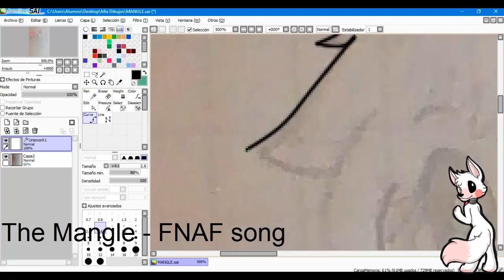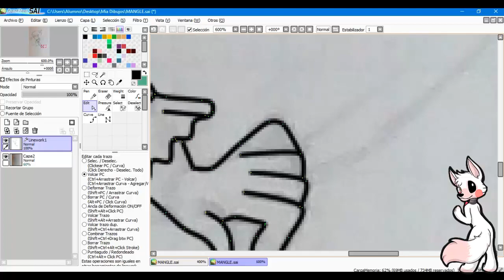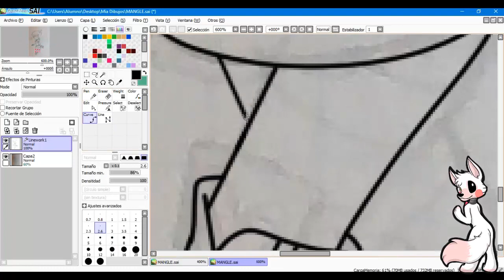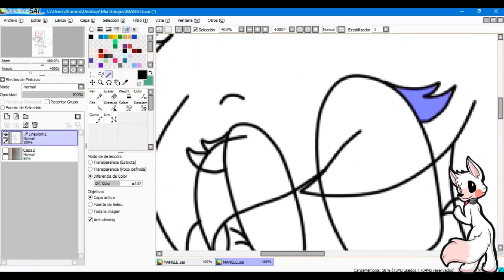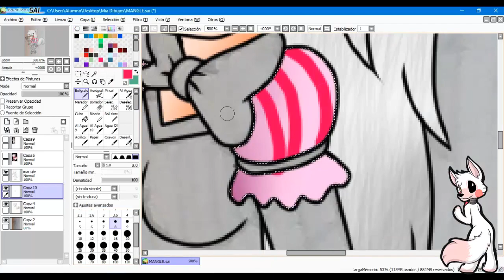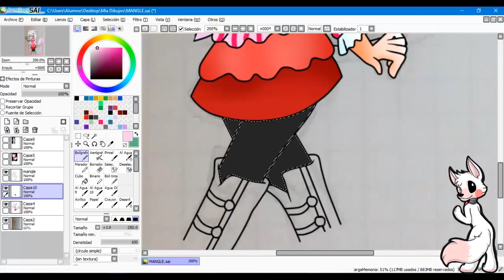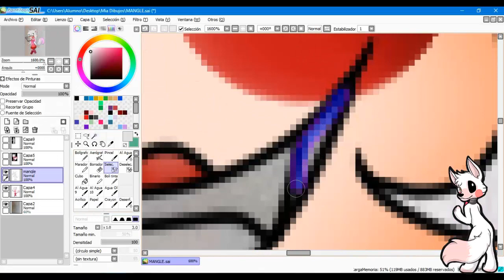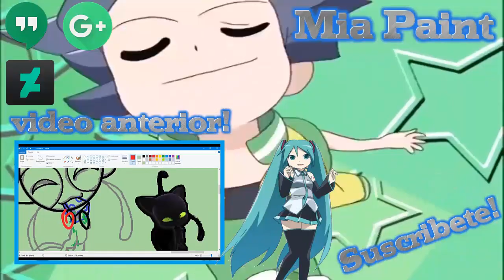Mangle the fox! My Version OwO - Speedpaint FNAF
||°ÁBREME!, SABES QUE QUIERES :V°||

Ok, ok ya esta mi versión Mangle!!

Music(Musica)

- The Mangle - FNAF  Song
- La luz Hoy Caera -  TAEYEON (Español)